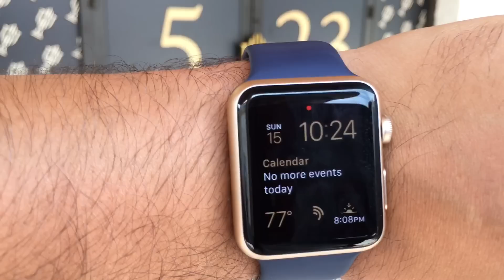Trophy Room Reveal!!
OPENING 5/23 OFFICIALLY TO THE PUBLIC